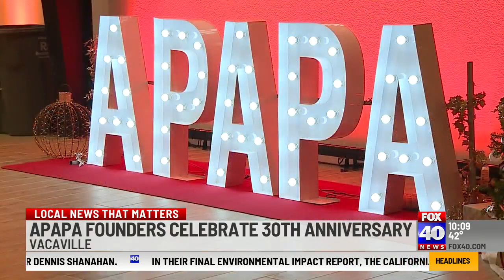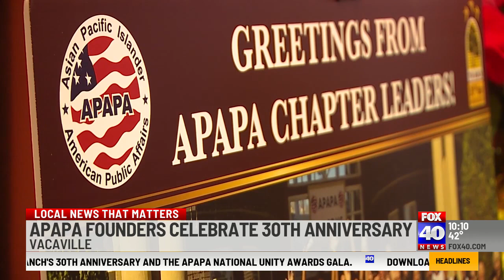APAPA Founders celebrate 30th anniversary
"Today is about recognizing and uniting those in the AAPI community," said Sacramento City Councilmember Lisa Kaplan. On Saturday, APAPA (Asian Pacific Islander American Public Affairs) celebrated its 30th anniversary in Vacaville.